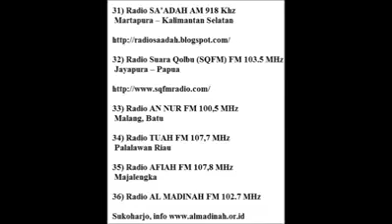Kondisi Umat Islam Di Akhir Kejayaan